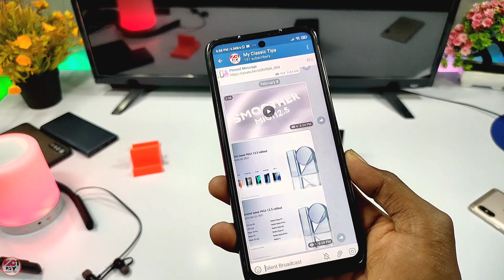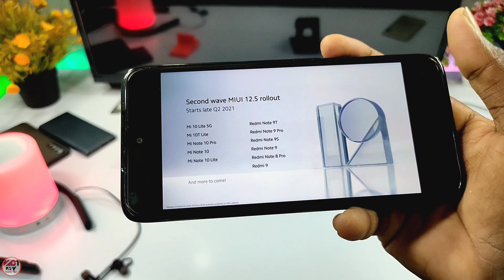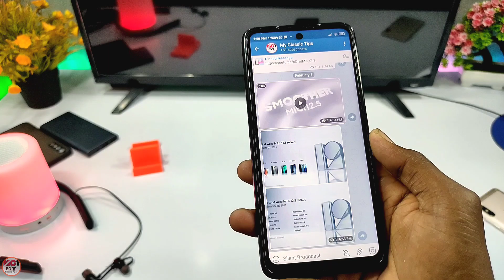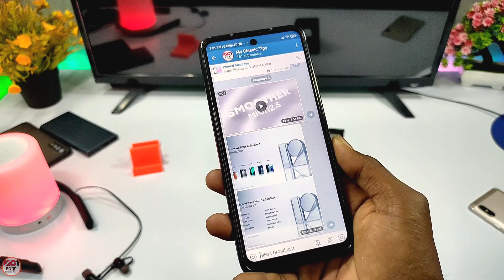MIUI 12.5 Globally Launch Today | MIUI 12.5 update Schedule | First And Second Batches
About Video:-
Hello Guy's Welcome back To another Brand new video. so guys aaj ke is video ke andar, me aapko bataunga MIUI 12.5 globally announcement today new device list.
MIUI 12.5 update Schedule

cover Topic:-
MIUI 12.5 Globally announcement today
MIUI 12.5 new global device list
MIUI 12.5 launch today
MIUI 12.5 Second Quarter Launch
First And Second Batches

Guys please support.